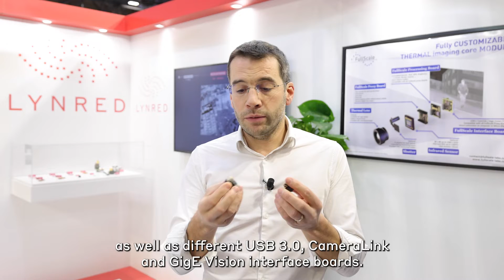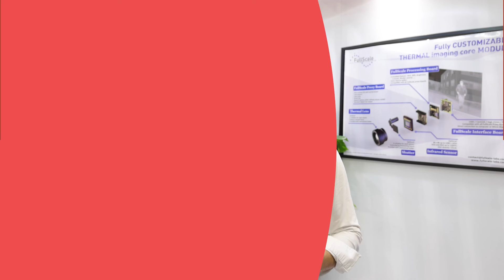FULLSCALE x LYNRED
At LYNRED, we believe in the power of collaboration to drive customer satisfaction. 🎤 Dive into our latest interview featuring Rémi Nieuwjaer, CEO of FullScale , as he presents the development of proximity boards tailored for LYNRED microbolometers, enabling customers to reduce their R&D efforts.